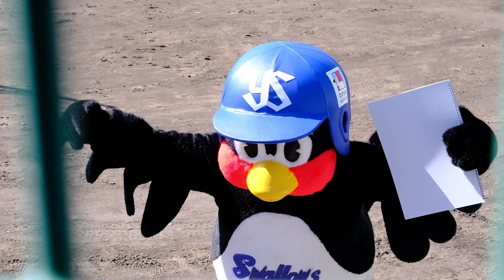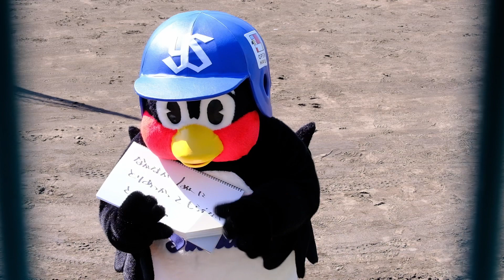2023.2.1 浦添つば九郎おまけ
👉突然のドナドナつば九郎